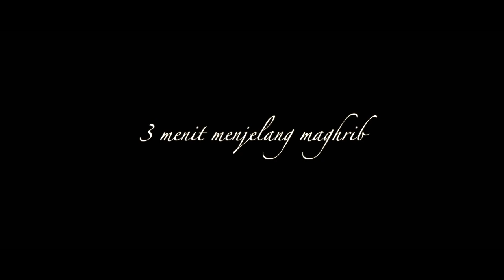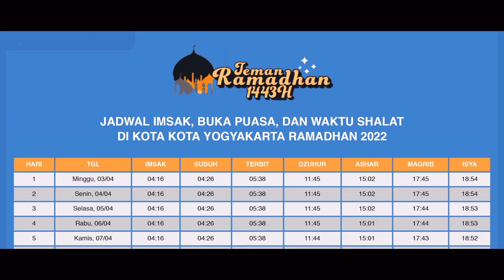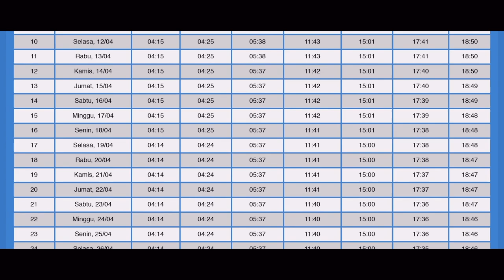PUASA HARI KE-25. DALAM BISNIS JUAL-BELI MONYET